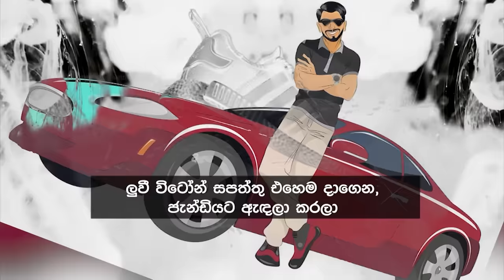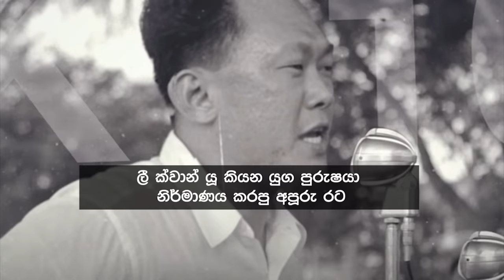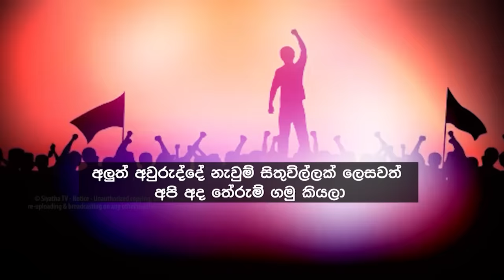Siyatha News | 06.00 AM | 02 - 01 - 2024